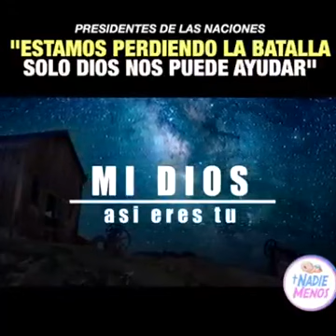Presidentes pedem oração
Vários presidentes conclamando o povo a orar. Demais! O mundo precisa disso.